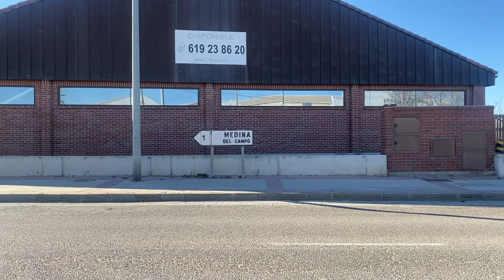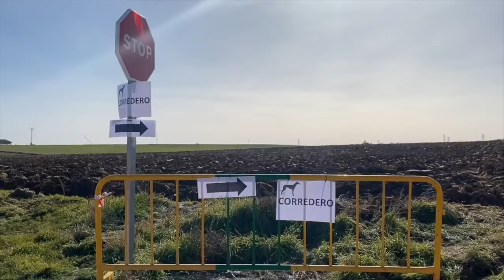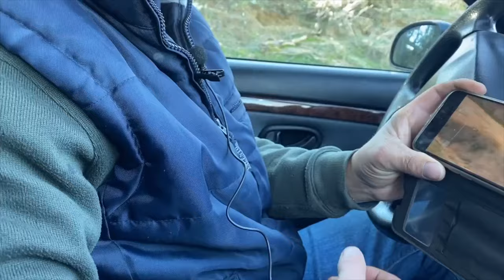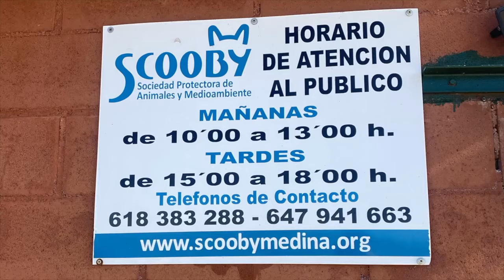IL GENOCIDIO DEI CANI PIÙ VELOCI AL MONDO - GALGOS - LEVRIERI SPAGNA 🇪🇸 (RARE FOOTAGE)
Nessuna razza di cane al mondo subisce un simile trattamento.

Sono andato in Spagna a documentare come funzionano le gare dei Galgos spagnoli (levriero) durante il periodo di caccia. Si tratta di una tradizione ancora molto radicata nell'entroterra spagnolo e ogni anno si contano più di 50.000 esemplari abbandonati e uccisi durante la fine della stagione venatoria, a febbraio di ogni anno.

In questo reportage vi racconto come funziona una gara di caccia, alcune testimonianze prese durante il viaggio e il mio soggiorno nel canile più grande della Spagna.